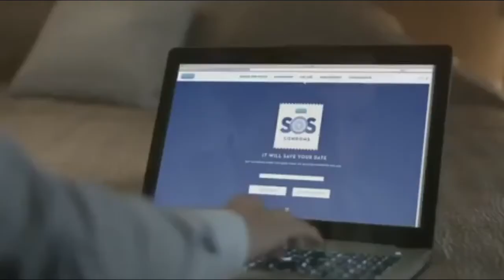DUREX Condom Unseen Advertisement 2020 || अंधेका अनचाहा सीन्स डुरेक्स कंडोम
Hello Everyone,
Welcome and Good Wishes to you all from Advertisement Godown.

This is our 1st Video. We are focussing on Advertisement made ever in single channel.
In this channel you got all advertisements of TV since 1950. So, Stay tune with us.

Hope you like our effort and support us..